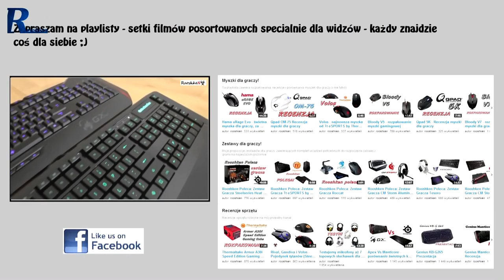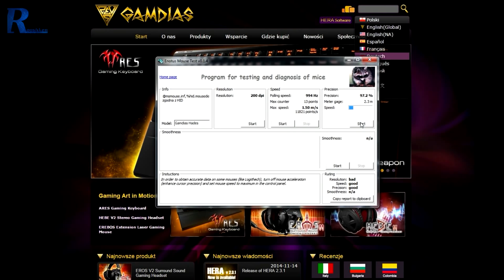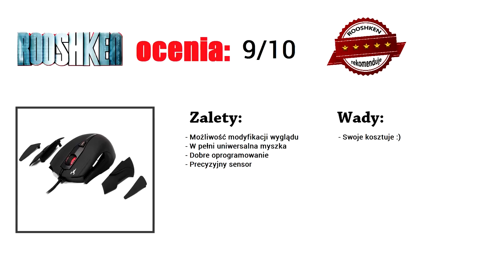Gamdias Hades (Laser) - uniwersalna mysz dla każdego gracza